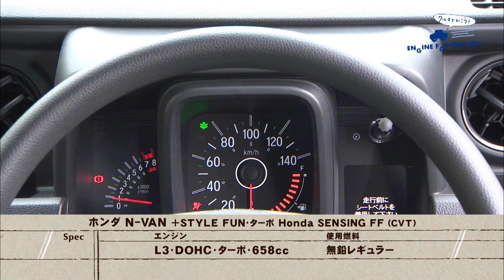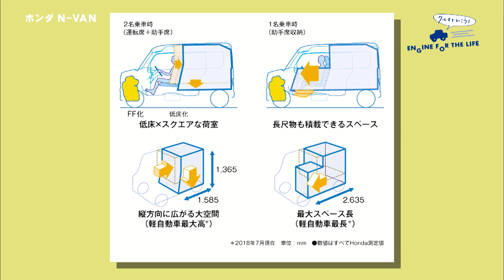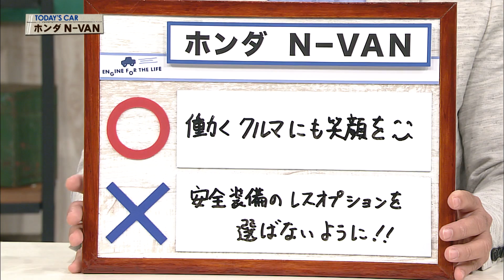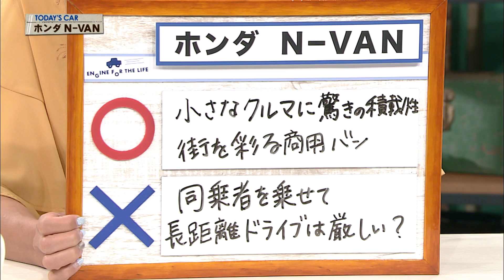tvk「クルマでいこう！」公式 ホンダ N-VAN 2018/9/30放送(#547)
放送日
2018/9/30(#547)

試乗車
ホンダ N-VAN +STYLE FUN･ターボ Honda SENSING FF(CVT)

全長 3395㎜
全幅 1475㎜
全高 1945㎜
車両重量 970㎏
エンジン L3･DOHC･ターボ
燃料消費率 23.6㎞/L(JC08モード)
車両本体価格 166万8600円（消費税込み価格）

出演者
株式会社本田技術研究所
四輪R&Dセンター LPL 主任研究員
古舘 茂さん

○･･･働くクルマにも笑顔を
働く人に笑顔をもたらす...これが日本の商用車にいちばん欠けていた部分だと思う。N-VANを使って働く人に笑顔をもたらすというのは、商用車としてすごく良いアプローチだと思う。

×･･･安全装備のレスオプションを選ばないように!!
価格競争力の維持という側面もあって、Honda SENSINGを装備しないというオプションが設定されている。このクルマを購入するのは企業のオーナーや経理･総務担当の方だと思うが、安くなるからという理由でレスオプションを選択しないで欲しい。従業員が笑顔になれる安全なクルマを買って欲しい。

○･･･小さなクルマに驚きの積載性 街を彩る商用バン
商用車の実用性を前面に出した割り切りが、仕事や遊びの場面で大活躍するN-VANだが、長尺物の積載のみならず車中泊や移動店舗としても使えるなど、可能性の広さがスゴイと思う。

×･･･同乗者を乗せて長距離ドライブは厳しい？
助手席やリアシートはアレンジ優先のつくりなので、長距離移動だと疲れるかも。SAで休憩を入れたり、乗用車としての性能を求めるならN-BOXやN-WGNといった選択を考えてみては。